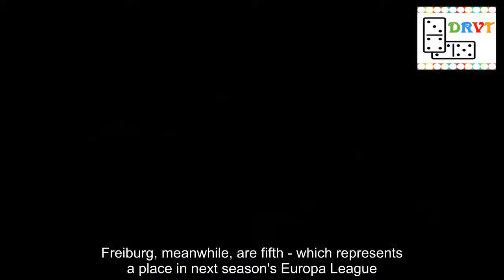Nagelsmann 'does not understand' Freiburg appeal